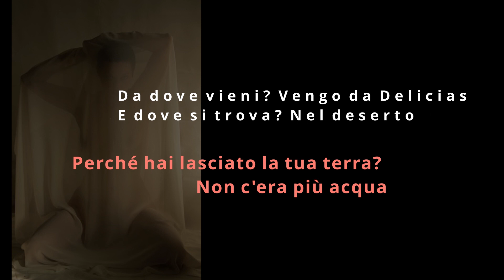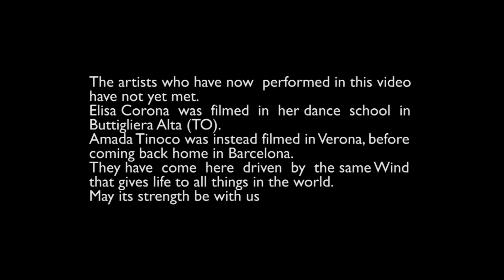FIORE DI PIETRA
A te che stai soffrendo. A te che hai paura. A te che da un giorno all'altro è crollato il mondo addosso, che pensi che non sia giusto quello che ti sta capitando.
No, non lo è.
Ma non sei sola.
Affronta la vita con coraggio. Goditi ogni momento. La malattia non ti deve stravolgere la vita, perchè la vita è sempre bella.

VIDEO ARTIST: Michele Barca
FIORE DI PIETRA: Ilaria Scamperle
INTERPRETI: Elisa Corona - Amada Tinoco